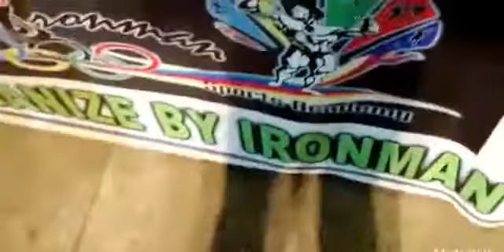All Karachi championship 2017 || Kick boxing || Balaj Pukhtoon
I accept your all comments
All self defense exercise, training & technique for street fight
My teacher name
3rd Dan
Amateur style Kick boxing